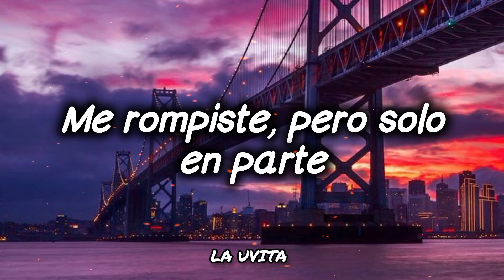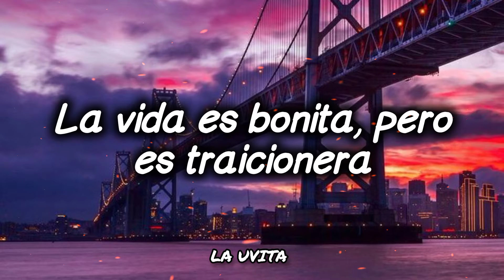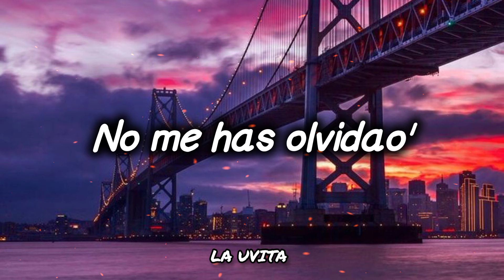Rosalia - CANDY letra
Lyrics: Rosalía$ CANDY

Vestida con F de Fendi
Bailando Plan B, la de Candy
Así tú te prendaste de mí
El día en que yo te conocí
Sé que tú
No me has olvidao'
Solo tú
Ya no te quiero como antes
Me rompiste, pero solo en parte
Llevaba tu esclava para pensarte
Pero de olvidarte yo ya hice un arte
Más na', na-na-na-na-na
No queda na-na-na-na-na
Entre tú y yo ya-ya-ya-ya
Ya no me acuerdo de tu cara
La forma de tu cuerpo ni aunque la pensara
Hay demasiao' que nos separa
La vida es bonita, pero es traicionera
Vestía con F de Fendi (Fendi, Fendi, Fendi)
Bailando Plan B, la de Candy (Candy, Candy, Candy)
Así tú te prendaste de mí (eh, eh)
El día que yo te conocí
Pero tú
Solo tú
Na-na-na-na-na
No queda na-na-na-na-na
Na-na-na-na-na
No queda na-na-na-na-na
El día que yo te conocí (sí, sí)
El día que yo te conocí (sí, sí, sí)